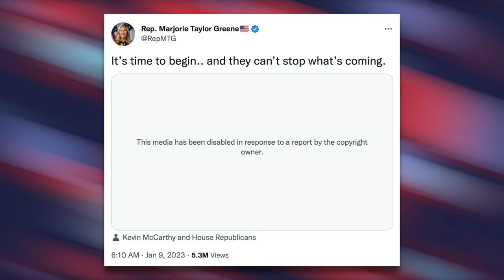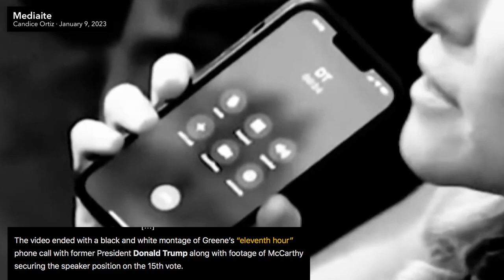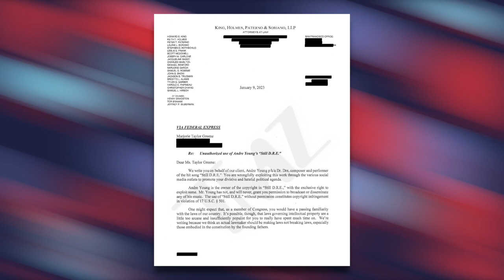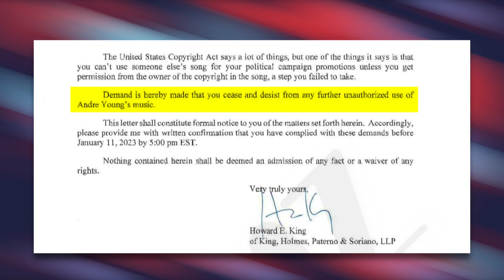Dr. Dre Takes Legal Action Against “Hateful” Marjorie Taylor Greene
Dr. Dre sent Marjorie Taylor Greene a cease and desist for using his song, "Still D.R.E." without his permission in a video she posted on Twitter. It lead to her video being taken down and her losing access to her Twitter account.